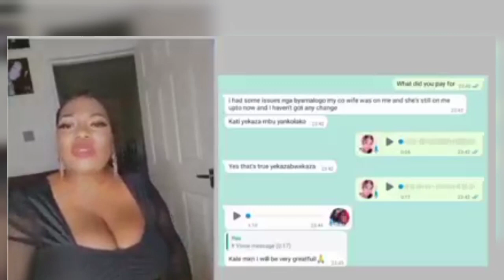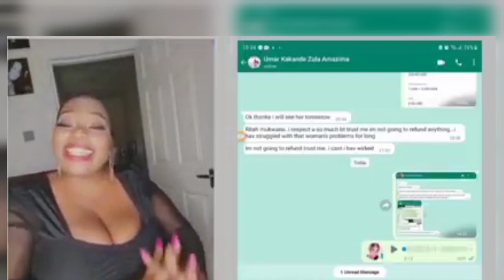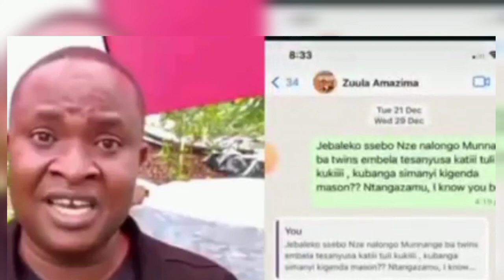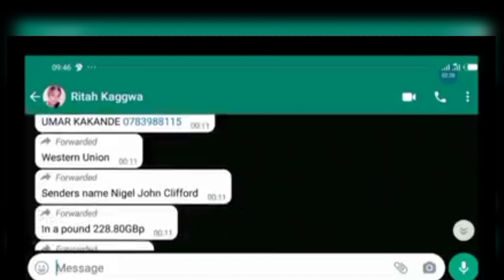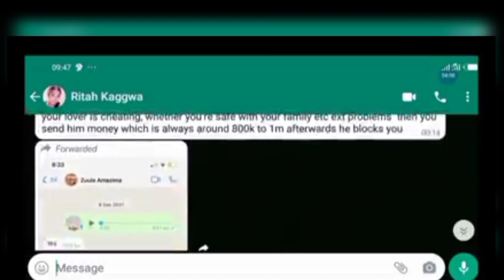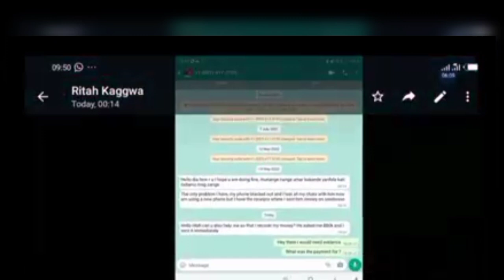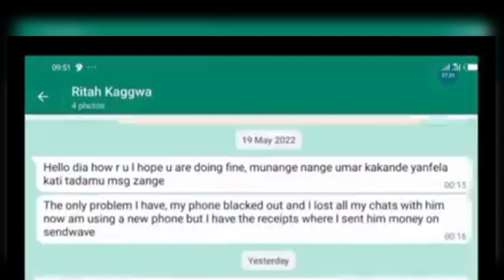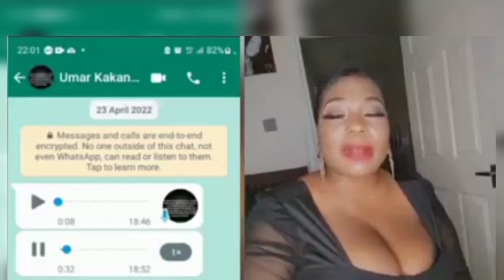Bamalaaya be Dubai bayoledwa police 😲 KAYS asimatusse akabenje, Umar zuula amazima kaweddemu kadama😭